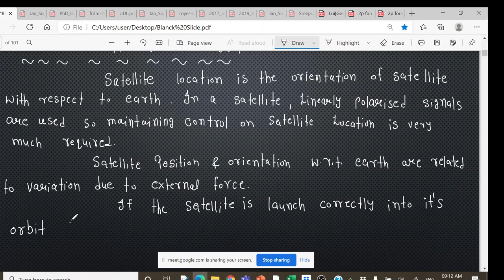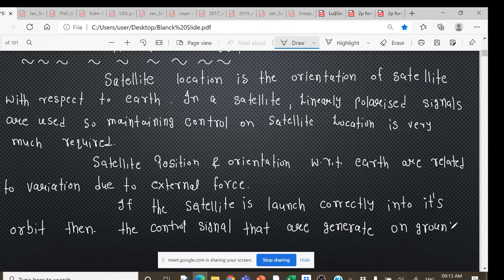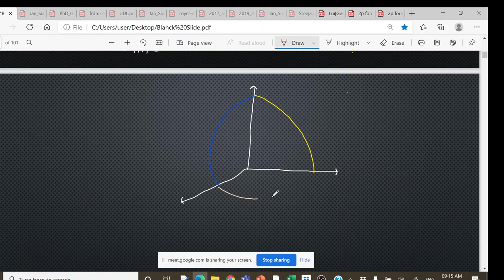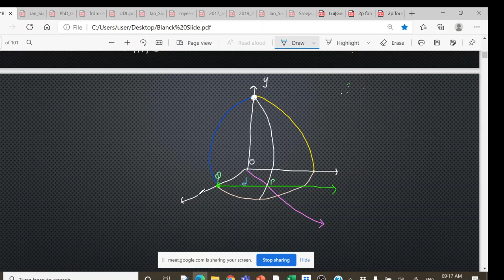Microwave Communication # Lecture 67 # Microwave Electronics # M.Sc. Final